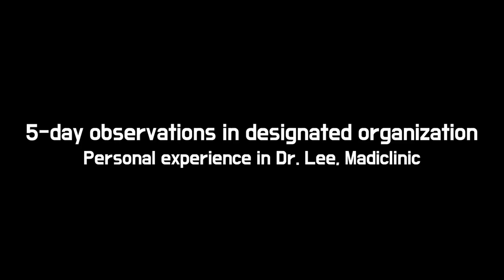Fellowship training in interventional pain medicine by Korea University with observations in Madi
International fellowship training in interventional pain medicine at Korea University.
Personal experience in clinical attachment observation in Madi Clinic.

Reasons to enroll in 2023 Fellowship training in interventional pain medicine at Korea University.

1. Excellent professional instructors from around the world
2. Updated theological knowledge and practical skills
3. Curriculum reflecting pain treatment trends
4. Practical cadaver hands-on dissection to extend your view of  pain
5. Exclusive opportunity to experience a 5-day clinical attachment

There might be an early soon closure since only the first 33 people will be accepted.